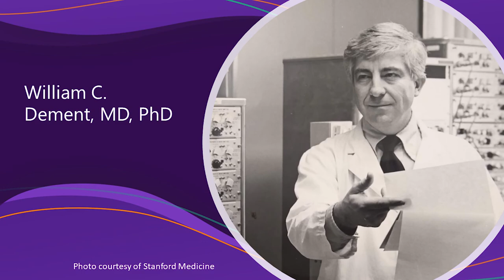In Memoriam | Virtual SLEEP 2020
In the past year, we said a final farewell to several leaders in the fields of sleep medicine and sleep and circadian research. The APSS remembers a few of these colleagues and celebrates their life and legacy.